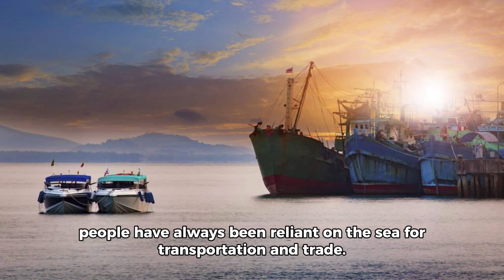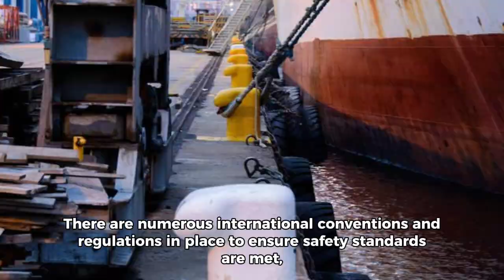Exploring the Maritime Industry and Its Impact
Welcome everyone, today we will be discussing the fascinating world of maritime. The maritime industry refers to all ships, shipping, and related activities related to sea voyages, including fishing, transporting goods, and providing various maritime services.
The history of maritime dates back thousands of years, with the earliest known form of shipping being the ancient Phoenicians, who used sailing ships to trade goods across the Mediterranean Sea. The rise of powerful empires like the Byzantine Empire, the Mongol Empire, and the Portuguese Empire all played a significant role in shaping the maritime landscape, with their advanced navy and trade networks.
Today, the maritime industry is a vital component of the global economy, contributing to around 10-15% of the global GDP. Shipping remains an essential means of transporting goods and people across the world, with over 200,000 ships sailing in over 200 maritime lanes.
Maritime safety and security are paramount in the industry, with strict regulations and guidelines in place to prevent accidents and maintain environmental sustainability. The International Labour Organization (ILO) and the International Ice Patrol work together to ensure that seafarers are treated fairly and safely while on board.

One of the most significant developments in maritime over the past few decades has been the rise of renewable energy sources, such as wind and solar power, which are now being used to power ships, reducing their carbon footprint and making them more sustainable.
In conclusions, the maritime industry plays a crucial role in dglobal trade, economic growth, and cultural exchange. With advancements in technology and a focus on sustainability, the future of maritime continues to be an exciting and dynamic field.

Captainnafiu
Vlog